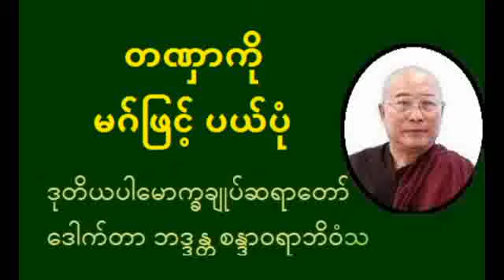တဏှာကို မဂ်ဖြင့် ပယ်ပုံ - ဒုပါမောက္ခချုပ်ဆရာတော် ဒေါက်တာစန္ဒာဝရာဘိဝံသ